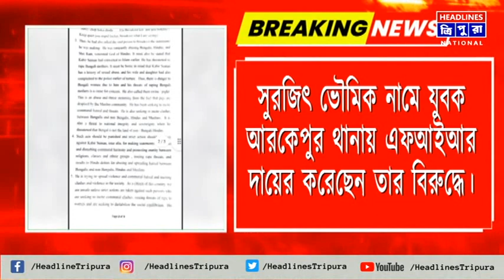সাম্প্রদায়িক সম্প্রীতি নষ্ট করার অভিযোগে ত্রিপুরায় কবীর সুমনের বিরুদ্ধে দায়ের হল এফআইআর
হিন্দুদের অপমান করে ‘উসকানিমূলক মন্তব্যের পরিপ্রেক্ষিতে সাম্প্রদায়িক সম্প্রীতি নষ্ট করার অভিযোগে ত্রিপুরায় কবীর সুমনের বিরুদ্ধে দায়ের হল এফআইআর। সুরজিৎ ভৌমিক নামে যুবক আরকেপুর থানায় এফআইআর দায়ের করেছেন তার বিরুদ্ধে।